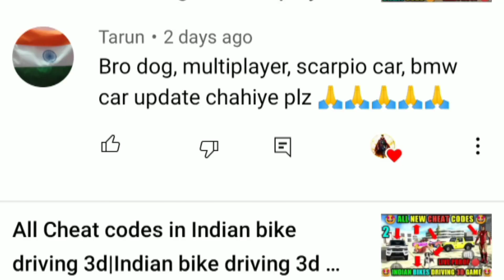Scorpio N New update in Indian bike driving 3d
indian bikes driving 3d all cheat codes | indian bikes driving 3d
Dog ka Cheat Code kya hai indian bike driving 3d|IRON MAN Cheat Code kya hai indian bike driving 3d
Scorpio Cheat codes in Indian bike driving 3d|Indian bike driving 3d Scorpio Code

CID-DOG New Update India bikes driving 3d
 Tron bike new update|Indian bike driving 3d new update|Indian bike driving 3d |TRON bike Cheat Code
IRON MAN GAMEPLAY IN INDIAN BIKE DRIVING 3D | NEW UPDATE IRON MAN

Indian bike

Bike game
Indian bike drivingindian bike driving 3d rolls royce cheat code